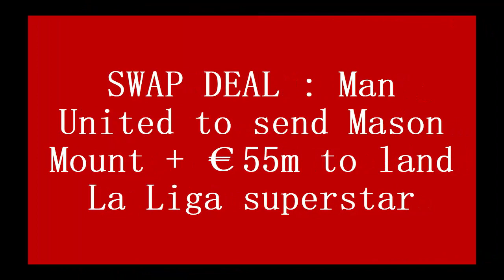CONFIRMED : Man United to send Old Trafford star + €55m to land barcelona star